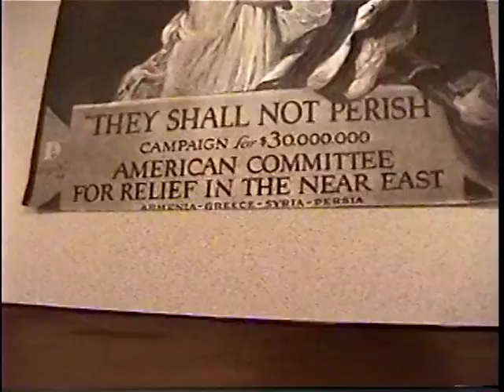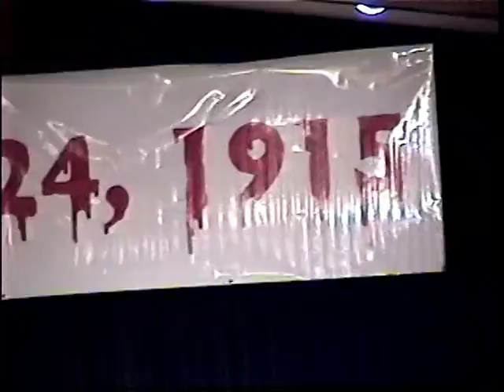Henry Astarjian, M.D. in Western Armenian 2014 ցեղասպանութիւն. արդարութեան ստանալու հարց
Dr. Henry Astarjian, internationally renowned author of the book "STRUGGLE FOR KIRKUK," delivers a powerful speech in Western Armenian on the occasion of the 99th Anniversary of the arrest and subsequent murder of Armenian intellectuals in Constantinople.

Henry Astarjian, M.D. 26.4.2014 Բժիշկը կը խոսի Հայոց ցեղասպանութեան մասին եւ Հայուն արդարութեան ստանալու հարցին
The Genocide of the Armenians by the Turkish government during World War I was the first 7-figure Genocide of the 20th century, as essentially 3 nations or people were destroyed -- Armenians, Pontic Greeks, and Assyrians. The Armenian people were certainly targeted for annihilation and were effectively eliminated from the homeland they had occupied for thousand of years. This annihilation was premeditated and planned to be carried out under the cover of war.

During the night of April 23-24, 1915, Armenian political, religious, educational, and intellectual leaders in Istanbul were arrested, deported to the interior, and most were later mercilessly put to death. (The Armenian cultural giant Gomidas Vartabed, who documented hundreds of folk songs in Armenian, Kurdish and Turkish was spared, for example, but later 'went mad' in a French health care facility, re-living all the villages he toured, and imagining them all destroyed tot he last man, woman and child).

The Turkish government ordered the deportation of the Armenian people to what they term "relocation centers" - actually to the barren deserts of Syria and Mesopotamia. Dr. Henry Astarjian once said that the Turks deported Armenians by caravans into the barren deserts south of historic Armenia  "where caravans of camels could not survive --much less caravans of humans!"

The Armenians were driven out brutally from the length and breadth of the empire. Secrecy, surprise, deception, torture, dehumanization, rape and pillage were all a part of the process. The whole of Asia Minor was put in motion.

In this speech, Dr. Astarjian recalls that the blood of hundreds of thousands of Armenians from the genocide -- those not killed but forcibly converted to another religion and or language -- their blood runs through millions of Kurds and Turks today, and calls out to Armenians.  To read more on the Armenian blood coursing through Turkish and Kurdish veins, please see:

The greatest torment was reserved for the women and children, who were driven for months over mountains and deserts, often dehumanized by being stripped naked and repeatedly preyed upon and abused. Intentionally deprived of food and water, they fell by the hundreds of thousands along the routes to the desert.

Բժիշկ Henry Astarjian կը խոսի Հայոց ցեղասպանութեան մասին եւ Հայուն արդարութեան ստանալու հարցին